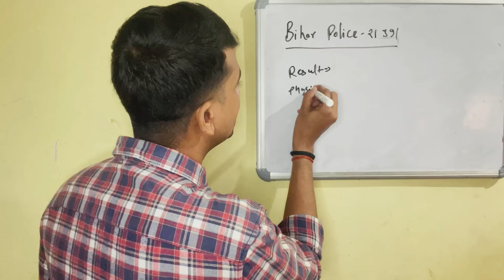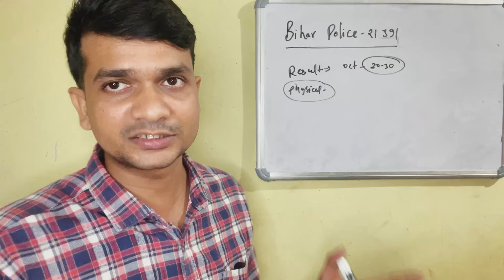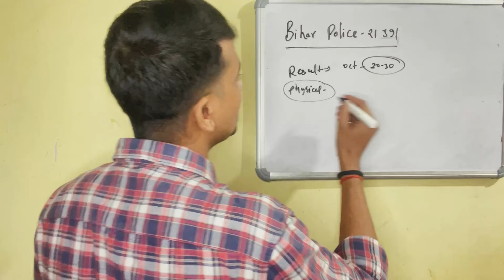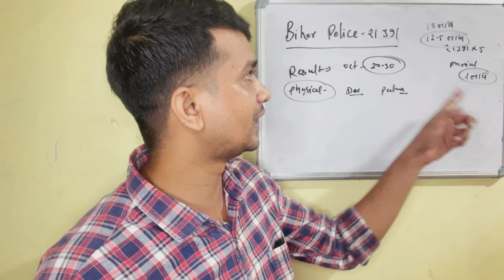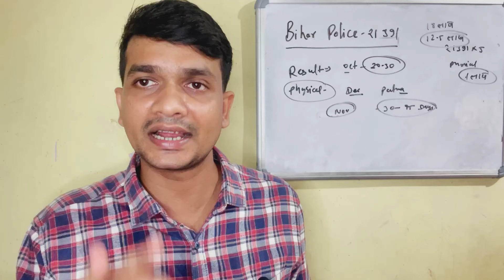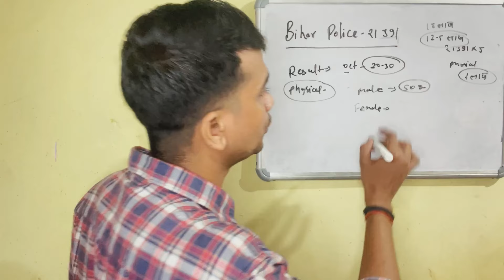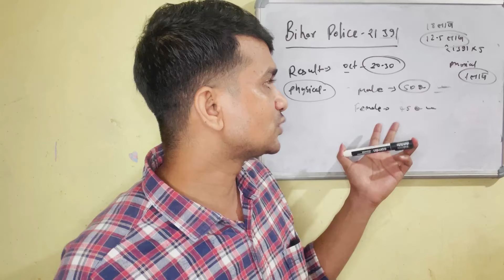बिहार Police 21391 आ गया Date✅ Result/Physical समय बहुत कम😨 इतना Number वाले Running करे अनदेखा नहीं